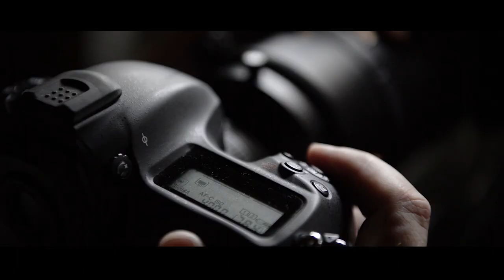WILDLIFE PHOTOGRAPHY - Common Cranes | LOODUSFOTOGRAAFIA - Sookured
In this video I'm trying to photograph the common cranes from the photo blind that I have placed near the little lake in the bog in early spring.

I have located a certain spot where the cranes like to stay overnight, but not every night the birds are in the area, although the chances are still pretty good to try to get a photo.

Selles videos üritan pildistada sookurgi, kasutades selleks fotovarjet, mille paigaldasin varakevadel ühe rabajärve kaldale.

Olen täheldanud, et sookurgedele meeldib tihti seda paika kasutada ööbimiskohana, kuid siiski mitte igal öösel ei ole kured seal. Sellegipoolest on tõenäosus küllalt suur, et proovida linde pildile saada.